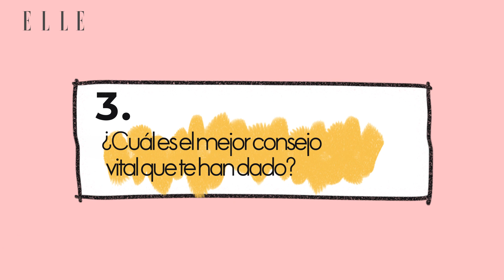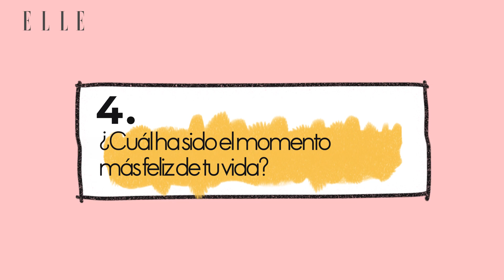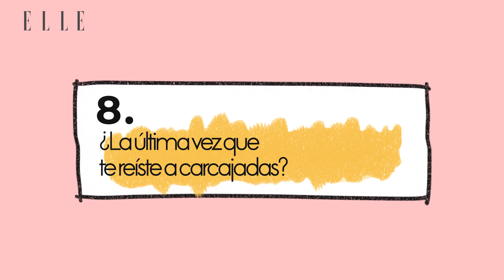Entrevista Sara Sampaio: "Si cambias de talla, dejas de trabajar"| Elle España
La modelo y actriz portuguesa lleva años reivindicando la belleza real. Y una mayor atención a la su salud mental, su mejor ‘tip’ para quererse a sí misma y ser feliz.